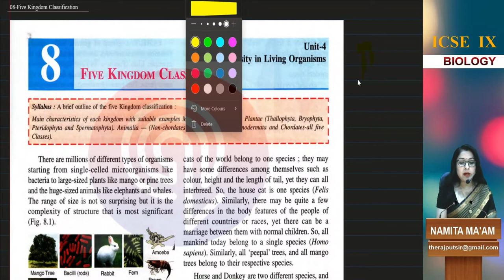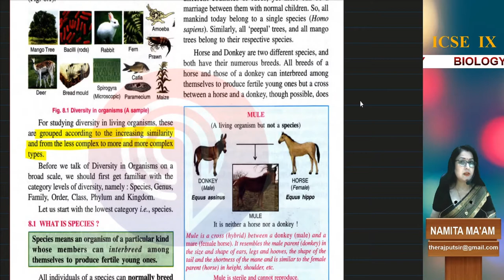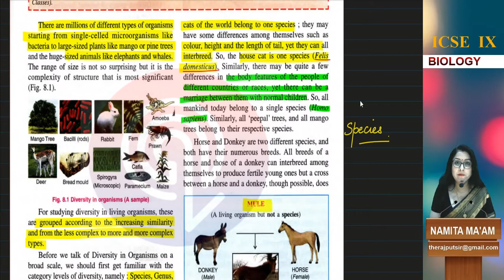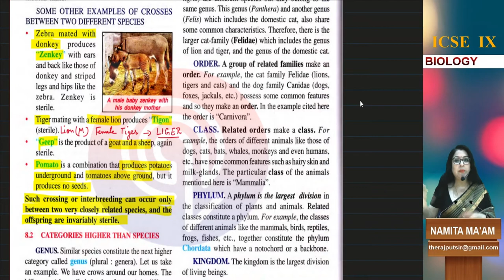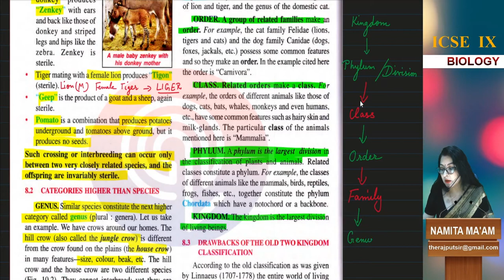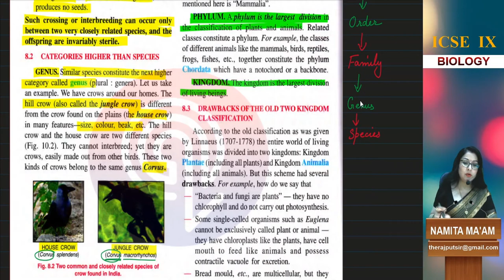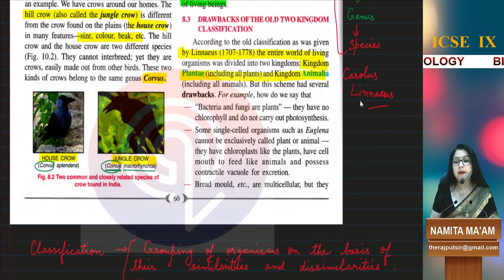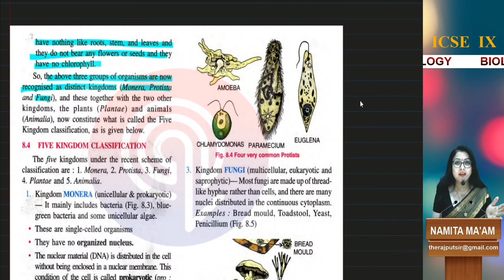CLASS 9 ICSE BIOLOGY| FIVE KINGDOM CLASSIFICATION|DIVERSITY IN LIVING ORGANISMS|LECTURE-1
Here basic concepts and questions are explained and various examples are also explained to understand the concept of the chapter “FIVE KINGDOM CLASSIFICATION” taken up by Namita Ma'am at Quick 2 Learn. These concepts are essential for the preparation of any competitive exam (NEET, NDA etc) try to comment also in comment section for further improvement, we always try to give our best to the students.
A brief outline of the five Kingdom classification.
• Main characteristics of each kingdom with suitable examples: - Monera, Protista, Fungi. - Plantae - Thallophyta, Bryophyta, Pteridophyta and Spermatophyta.
• Animalia - non-chordates from Porifera to Echinodermata and Chordates - all five Classes.

(ii) We will solve all the intext questions given in between the chapter.
(iii) We will solve all the questions of the exercise given at the end of the chapter.
(iv) We will solve all the previous year board questions.